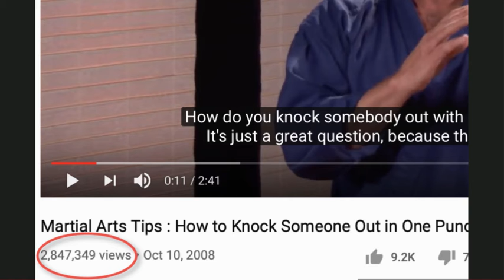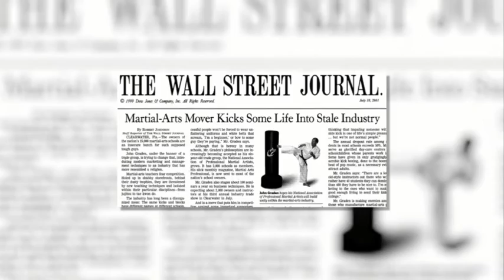JG 2020 Speaking Demo Reel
JohnGraden.com